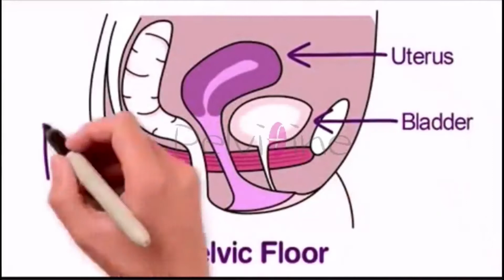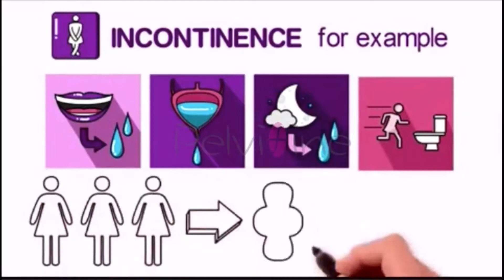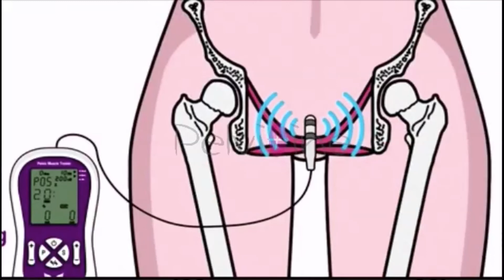Pelvic Floor Muscle Stimulator Vaginal Trainer Kegel exerciser for Women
TENS EMS Pelvic Floor Muscle Stimulator Vaginal Trainer Kegel exerciser For Women

TENS EMS Pelvic Floor Muscle Stimulator Vaginal Trainer Kegel exerciser Women improve incontinence intimate sensation Tighten

Product Description
The Pelvifine is an ultra-simple, yet powerful digital Pelvic Floor Stimulator (PFS) Compact, stylish and designed for use by women of all ages to help strengthen pelvic floor muscles. Urinary incontinence can be an uncomfortable and upsetting problem. Many people think that it is an inevitable part of ageing, but effective treatment can be achieved via pelvic floor muscle stimulation. Studies suggest this treatment can improve incontinence by two-thirds. PFS helps to strengthen the pelvic floor. Like all muscles in your body, the more you stimulate them, the stronger they become. Women with strong pelvic floor muscles enjoy greater control over their bladder, increased vaginal tone and greater sensation during. 1 in 3 women suffer from some form of incontinence during their lives. It can occur at any time, most commonly after childbirth.
How does PFS work?
PFS passes mild electrical pulses via an internal vaginal probe to contract and relax the pelvic floor muscles.
Electrical stimulation may be used to treat:
Overactive bladder. Stress incontinence. Urge incontinence. Mixed stress and urge incontinence.
How will the Pelvifine help me?
It is designed to stimulate and strengthen your pelvic floor muscles. It has 4 preset programs, each treating a different type of incontinence. The internal probe supplied ensures you are stimulating the correct area. Key Benefits: Large LCD user display for ease of use Recommended by professional Safe and Simple to use Strengthens pelvic floor muscles.
Strengthens pelvic floor muscles Safe and simple to use Noticeable results in weeks.
Note: Please read the manual carefully before use. The delivery of this product does not include battery as air transport is prohibited.
“For super and easy way to get healthy & Comfort personal life”